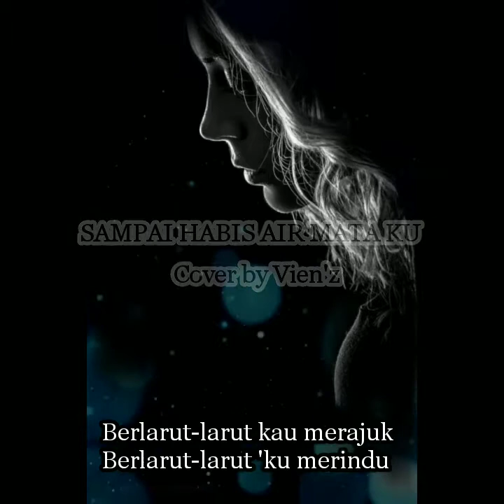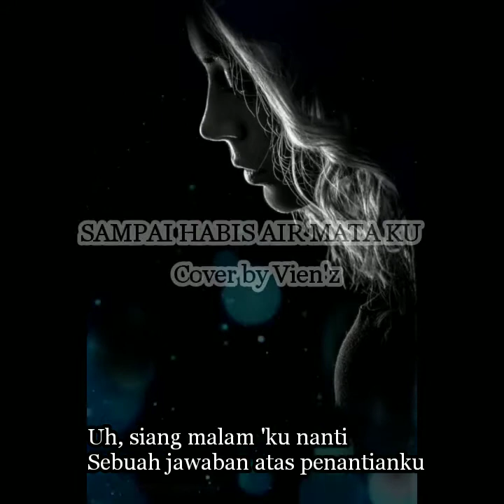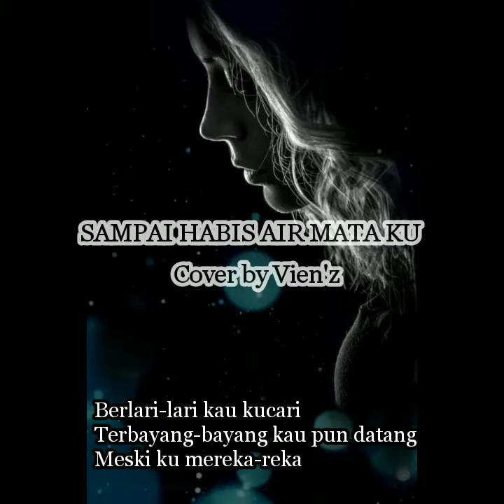Sampai Habis Air Mataku || Cover by Vien'z